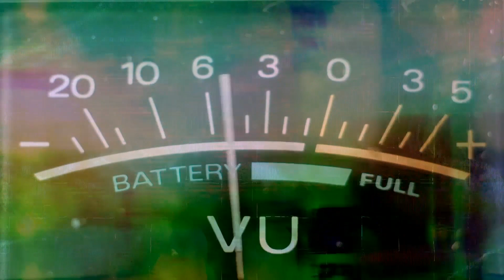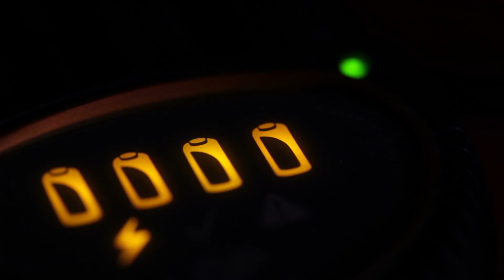How Did Crocodiles Outlast the Dinosaurs?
The rise and fall of the dinosaurs is still one of the greatest mysteries the world has ever known. How these powerful, majestic creatures that once ruled the planet became extinct is a question that is still debated by scientists to this day. One of the lesser-discussed topics, however, is how crocodiles, who coexisted with dinosaurs, survived the cataclysmic events from 65 million years ago when so many other species died off.

Today on Feed My Curiosity, we’re going to examine the leading theories as to why crocodiles were able to survive the events that killed off the dinosaurs and how they continue to thrive today against another disruptive forces, including humans.